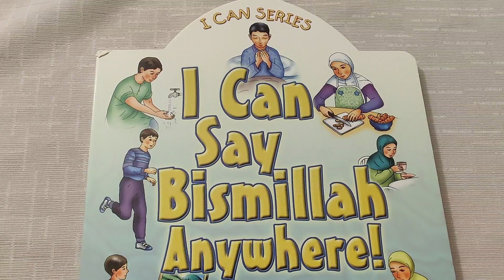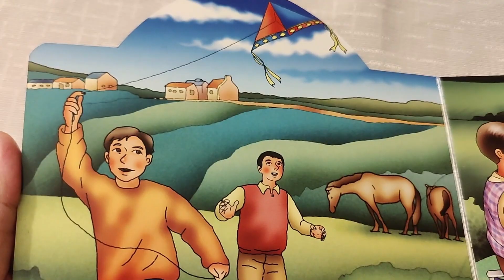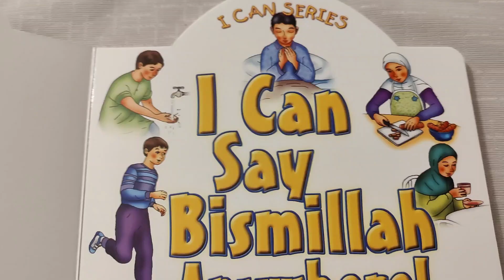I Can say Bismillah Anywhere By Yasmin Ibrahim | I Can Series | Read Aloud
This is one of the I Can Series of books that introduces and illustrates some basic yet important concepts and terms for young Muslim children. These are explained with reference to their everyday life and in the settings with which children are familiar. In simple, easy-to-understand language the series presents Islam as a living reality to be experienced in daily life. It answers many questions about Islam as faith which arise in the young, curious minds.

For ages 3-5 years and the young at heart.

How do we learn to remember Allah when we start to do something? We say "bismillah" when we wake up, wash, dress, play, or eat to remember our Creator and thank him.

I can Say Bismillah Anywhere

I Can Make Du'a Anywhere

I Can Pray Anywhere.

I Can Read Qur'an Anywhere

I can Wear Hijab Anywhere

3 Books Collection Set. (I can wear Hijab anywhere!, I can make du’a anywhere! & I can pray anywhere!). Hardcover